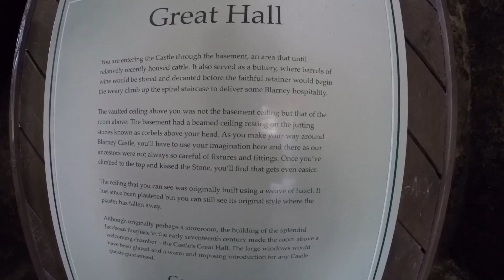Blarney // "In a week"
Music is by Hozier and is not mine.

It might seem like strange music to pair with my videos of Ireland but the songs I use are songs we actually listened to during our roadtrip thus including them is necessity!